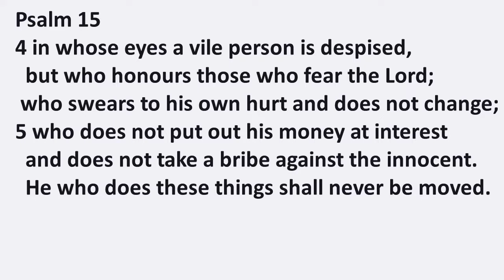Psalm 15 - Those Who Dwell